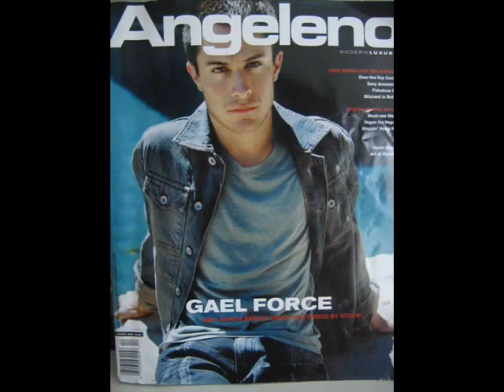Sexy Mexican Guys!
This guys are so fucking hot. Serisouly. And anyways in case you wonder who the guys are, and can't really uinderstand the writing or he typing or the words or whatever. Here are their names.

Gabriel Soto
Jaime Camil
Aaron Diaz
Kuno Becker
Alfonso de Nigris aka Poncho
Gael Garcia B.
Valentino Lanus
Alfonso Herrera
Eduardo Verastegui

SEXY LATINOS! GOSH!